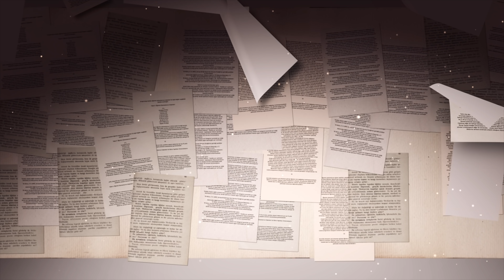Öyle Zor Bir Dönem Geçirdim ki - Fatma Şahin | SON33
Orhan Karaağaç'ın hazırlayıp sunduğu "Son33" programının bu haftaki konuğu Gaziantep Büyükşehir Belediye Başkanı Fatma Şahin oldu. Orhan Karaağaç sordu, Gaziantep Büyükşehir Belediye Başkanı Fatma Şahin cevapladı.

Son33'ün bu haftaki bölümünde başlıca şunlar konuşuldu;

Orhan Karaağaç: Uzun yıllardır siyasettesiniz, hatta Ak Parti'nin kurucularındansınız... Ben aslında siyaseten değil de özelden bir soru sormak isterim. Çocuklarınız bu duruma ne diyor artık?

Fatma Şahin: Çocukken çok şikayet ediyorlardı ama artık onlar da büyüdüler, kızım ticari dijital marketing üzerinde mastırını yaptı, oğlum hukuku bitirdi kendi ofisini açtı şimdi şey diyorlar; bu kadar çok çile çektik, seni hiç görmedik fakat bu kadar çektiğimiz fedakarlığın sonunda n'oldu ya baktığımız zaman senin isminin üzerinden diyorlar büyük bir sevgi var, saygı var bizde bu çektiğimiz fedakarlığın karşısında bunun oluşmasından ziyadesiyle mutluyuz, buna değdi diyorlar şu anda...

Orhan Karaağaç: Peki, o günlere dair gerek onlar açısından, gerek sizin açınızdan keşke dediğiniz zamanlar oluyor mu?

Fatma Şahin: Özel sektör mü? Siyasetten önce de çok yoğun çalıştım ben. Üniversiteyi bitirdik geldik, çok büyük bir holdingde mühendis olarak başladık. Oradaki serüvenimde çok zor bir serüvendi... Eşimle orada tanıştım, iki çocuğum oldu... Sonra annem rahmetlinin çocuklarıma bakmasıyla biraz rahatlayan bir sistem... Çocuklarla alakalı kısımda tabi özellikle kızım mesela anne dediği zaman anneanneye de anne diyordu ikimizde aynı anda bakıyorduk çünkü çocuk sürekli anneanne ile beraber kalınca anne diyordu...

Orhan Karaağaç: Karşımda bir anne oturuyor ve söyleyecekleriniz muhakkak hanımefendilere dokunacaktır... Annelik dediğimiz şeyi tam olarak nasıl tanımlar Fatma Şahin?

Fatma Şahin: Sevgi, fedakarlık yani ben çocuklarla mutlaka arkadaş olmak gerektiğini düşünüyorum. Onlarla her şeyi konuşmak gerektiğini düşünüyorum ve günün sonunda sürekli sevgi diliyle üstenci, öğretici bir dilin hiçbir faydası olmadığını, onların size her şeyi paylaşacağı ve o sevgi ve muhabbet ortamını hiç kaçırmamak gerektiğini düşünüyorum zaten onu yakaladığınızda sorun kendiliğinden çözülüyor, onu yakalamadığınız zaman da her şey sorun oluyor...

Devamı videomuzda...